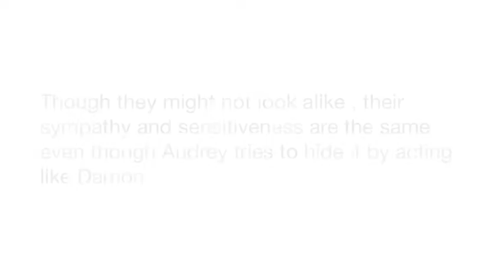The Other Salvatore